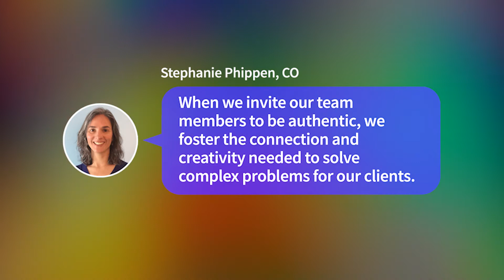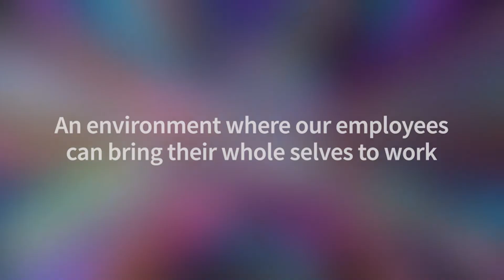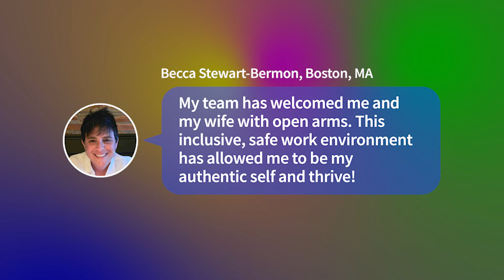Tetra Tech’s Pride Month 2021: A Place for Me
Tetra Tech is committed to supporting an environment where our employees feel comfortable bringing their whole selves to work and can thrive. Throughout June, Tetra Tech and our LGBTQIA+* community and allies across our global operations recognize Pride Month. In this video, our LGBTQIA+ employees and allies from across our global operations shared messages about what inclusion, belonging, and authenticity look like at Tetra Tech. Together, we are creating an environment where all employees can say, “There’s a place for me.”

*The acronym LGBTQIA+ is intended to include Lesbian, Gay, Bisexual, Transgender, Queer/Questioning, Intersex, Asexual, and other individuals who identify as part of our rainbow community.